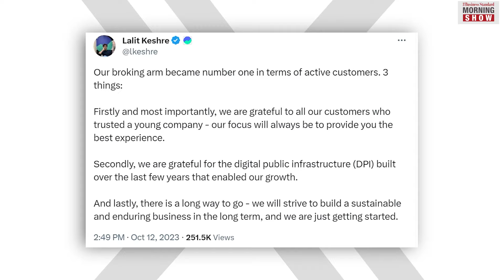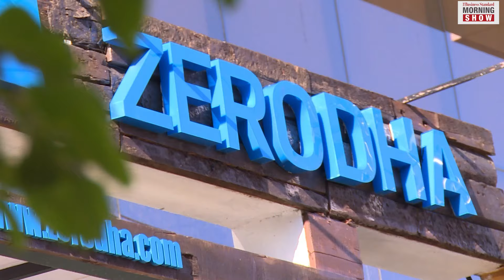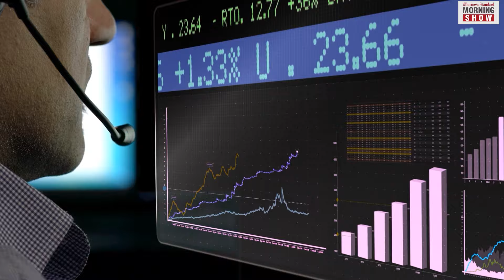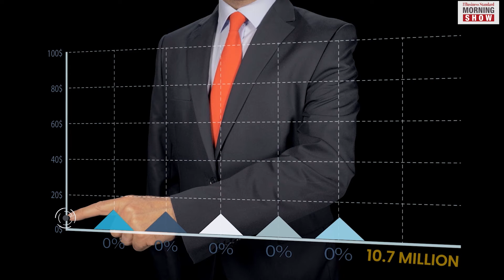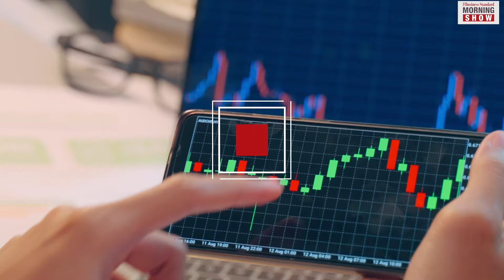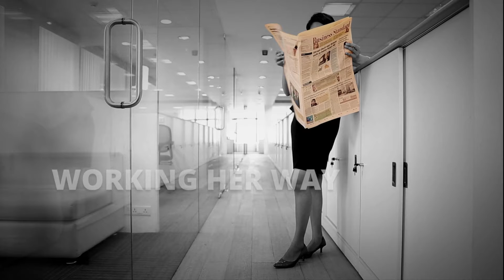What helped Groww outgrow Zerodha?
Discount broker Groww recently overtook Zerodha to become the largest discount broker with a substantial 66.3 lakh active clients. So, what helped Groww outgrow Zerodha?